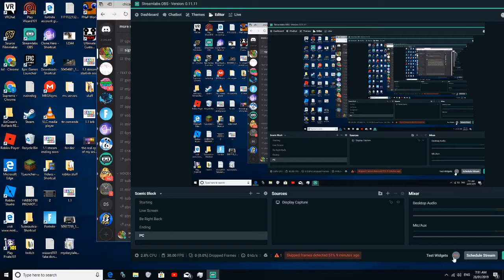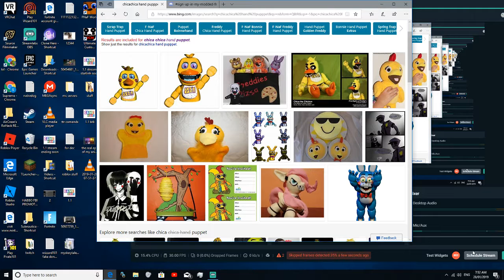you guys can now sign up to be in my rp you pick one and type it in and then join my server and repl